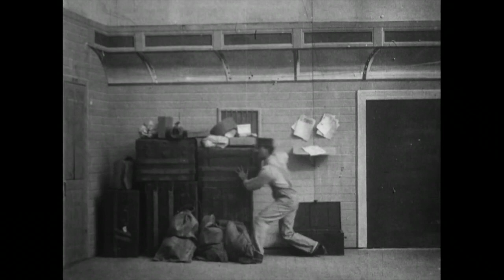Movie-The Great Train Robbery! Barnes, Justus D., 1862-1946, cast Anderson, Gilbert M., 1880-1971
Title
The great train robbery
Names
Porter, Edwin S., production, camera
Barnes, J. D. (Justus D.), 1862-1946, cast
Anderson, Gilbert M., 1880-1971, cast
Smith, James Blair, camera
Marble, Scott
Thomas A. Edison, Inc
Edison Collection (Library of Congress)
Paper Print Collection (Library of Congress)
Museum of Modern Art Collection (Library of Congress)
Created / Published
United States : Edison Manufacturing Co., 1903.
Headings
-  Train robberies--United States--Drama
-  Outlaws--United States--Drama
-  Posses--United States--Drama